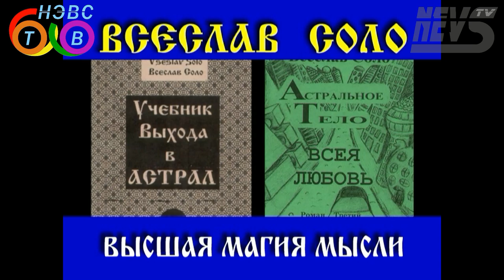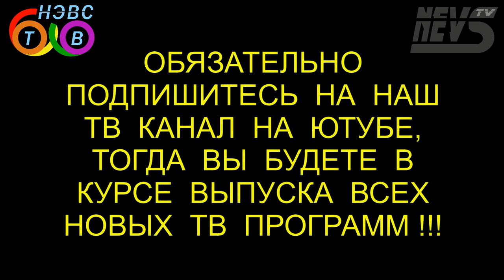ОТВЕТСТВЕННОСТЬ БОГА И ЧЕЛОВЕКА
Это 28-я передача тв канала НЭВС-ТВ *NEVS-TV Передачу ведет Всеслав Соло, вопросы задает соученик Велиний. В этой передаче открывается таинство и суть понятия Ответственность. Оказывается, человек способен быть реально ответственным в пределах своего физического тела, а Бог за все Мироздание. Человек может принимать ответственность на себя как руководитель какого-то коллектива и даже целого государства, но только в сравнении со своим личным опытом боли, страданий, восторгов или удач. Почему сегодня подавляющее большинство людей на Земле  уклоняются от ответственности и засоряют планету, ее воздух, космическое пространство вокруг нее, плодородную Землю, океаны, моря и реки? Чем выше ответственность в человеке, тем менее он корыстный? Можно ли наработать силу и масштаб ответственности по подобию Божественной? И многие другие вопросы рассматриваются в этой передаче. Путину не хватает национальной идеи.